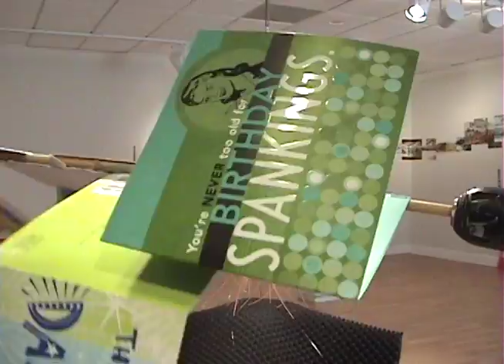this is not art sound piece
at twobirds exhibit at FSCJ Gallery